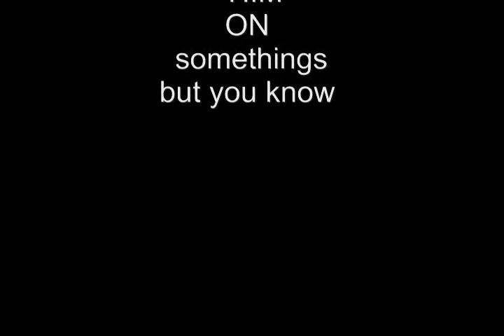DON Trump AND THE DOC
A PERSON IS A PERSON